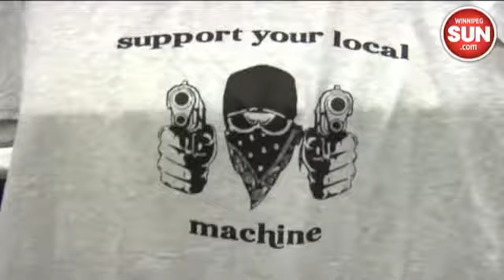RCMP take down Rock Machine biker gang